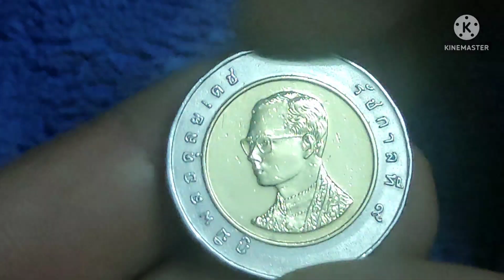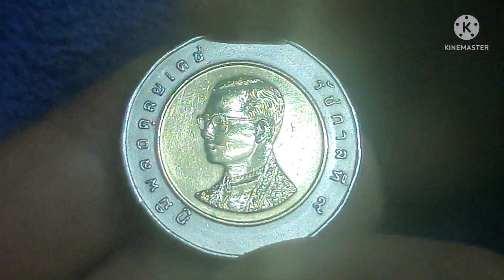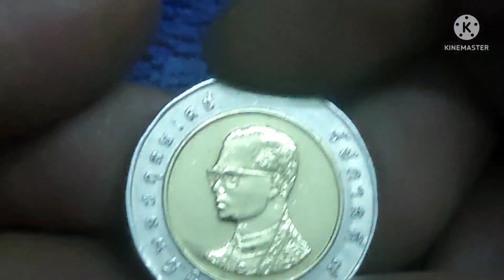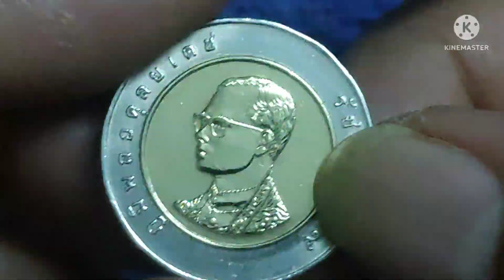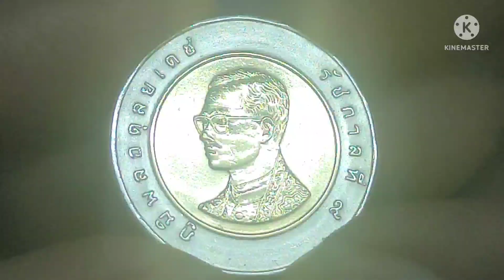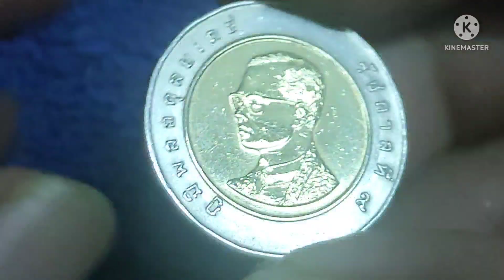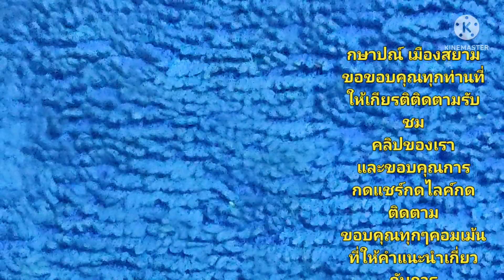10 บาทเหรียญนี้ที่หายาก หากันแทบพลิกแผ่นดิน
เหรียญนี้ที่หายาก ซึ่งเป็นเหรียญหายากในเหรียญ 10 บาทอีกปีพศหนึ่งแทบพลิกแผ่นดินหาเลยทีเดียว หลายๆคนถอดใจว่าหาไม่ได้แล้ว แต่ก็ยังมีในกระเป๋าของหลายๆคนเช่นเดียวกัน ไม่ยากเกินไปนะครับหากันต่อไป วันข้างหน้าจะมีราคาที่สูง อาจจะเป็น 1,000 บาท 2,000 บาทหรือ 3,000 บาทไม่แน่อาจจะเป็นหลักหมื่นก็เป็นได้